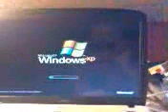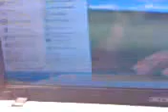ML 23319970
Video Migrado